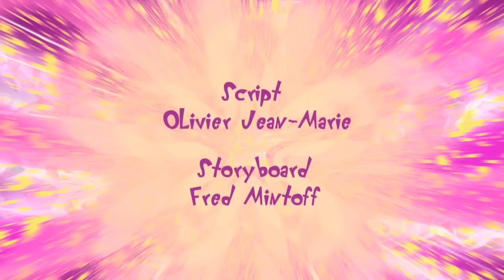Oggy and the Cockroaches 2016 Cartoons All New Episodes HD ★ Full Compilation 1 Hour (Part 14)